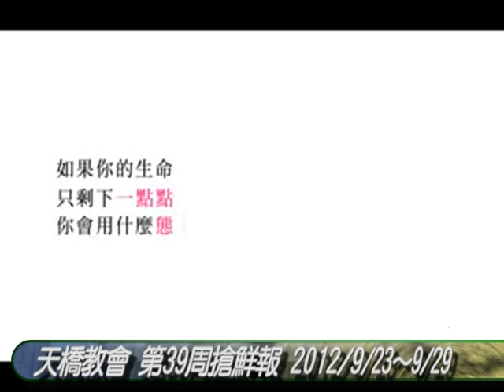0923聚會1讚美讀經周報.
天橋教會聚會講道《失落、恢復、到榮耀》2012/09/23林憲平牧師